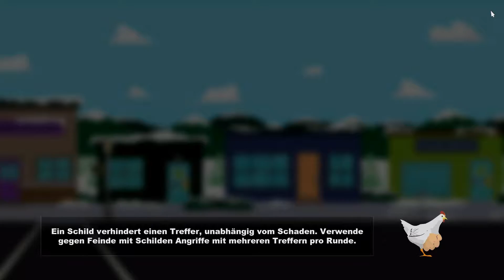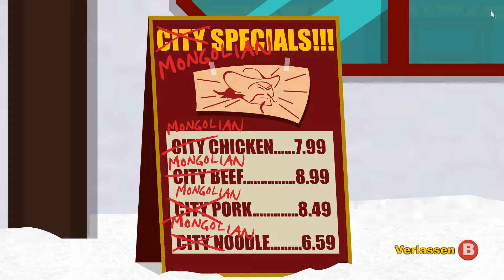[Das Ratten Problem in der Kneipe] [003] South Park: Der Stab der Wahrheit (Ger)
In "South Park - Der Stab der Wahrheit" herrscht ein niemals endender Krieg zwischen Menschen und Elfen um ein begehrtes Artefakt. Das Schicksal hat euch als Kind auserwählt um diesen Konflikt ein für alle Mal zu beenden. Als neuer Freund von Stan Kyle Cartman und Kenny werdet ihr zum Retter von South Park indem ihr unter anderem Nörgler Unterhosenwichtel und Hippies aus dem Weg räumt.

Das komplette Let´s Play wurde auch Twitch gestreamt also nicht wundern wenn ich was komisches rede oder ähnliches.

Wenn euch das Video gefallen hat unterstützt bitte die Entwickler und kauft euch das Spiel